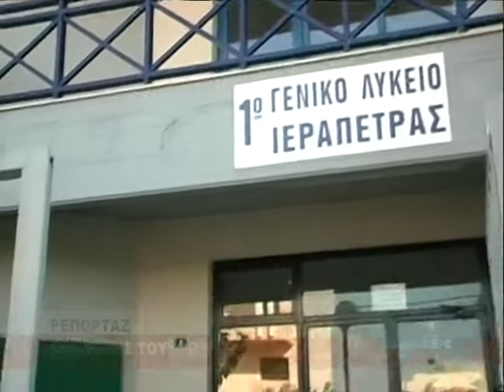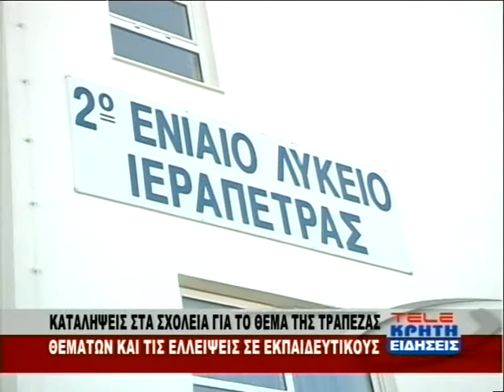ΚΑΤΑΛΗΨΕΙΣ ΣΤΑ ΣΧΟΛΕΙΑ ΤΗΣ ΙΕΡΑΠΕΤΡΑΣ